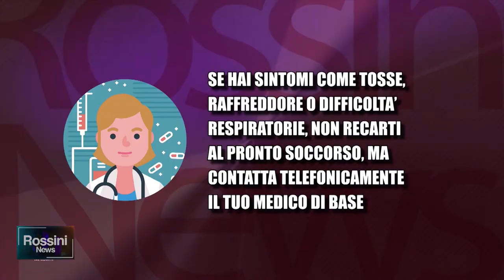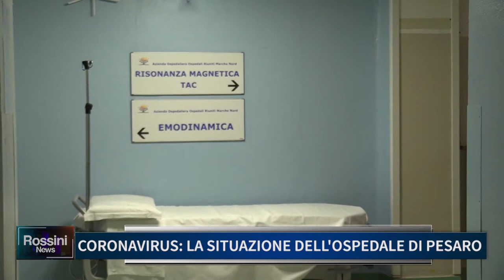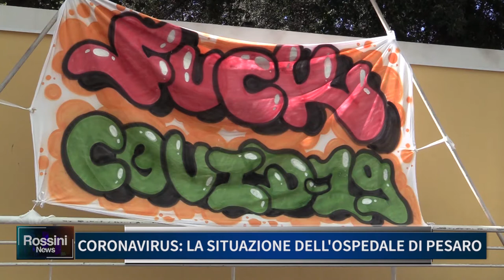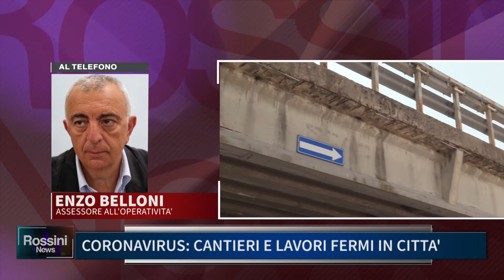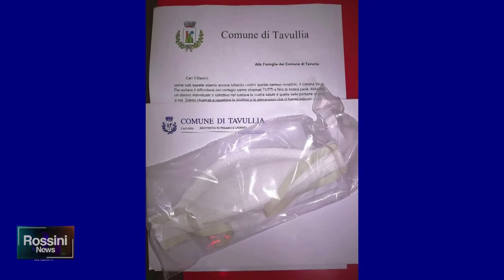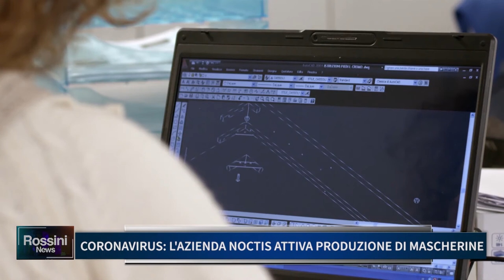Rossini News 3 aprile 2020